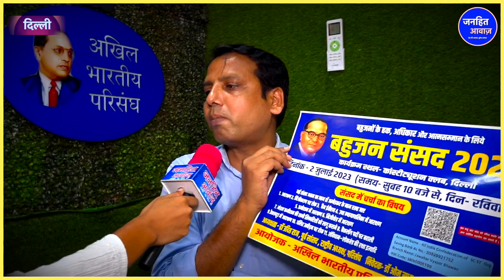दिल्ली में इस दिन होगा विशाल बहुजन संसद. Bahujan Sansad in Delhi. Om Sudha, OBC, SCST, Minority, BSP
Video Courtesy -
Produced By - Janhit Awaz
Reporter - Priyanka